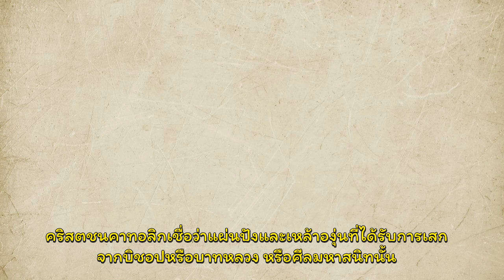ศาสนาเรื่องที่ไม่เคยรู้ ตอนที่5สาระน่ารู้ตามหลักศาสนาคริสต์ เรื่องพิธีบูชาขอบพระคุณนิกายโรมันคาทอลิก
ตอนที่ 5 สาระน่ารู้ตามหลักศาสนาคริสต์ เรื่อง พิธีบูชาขอบพระคุณ (มิสซา) นิกายโรมันคาทอลิก